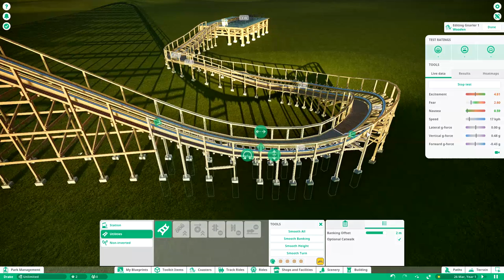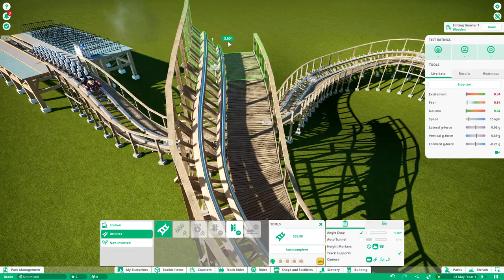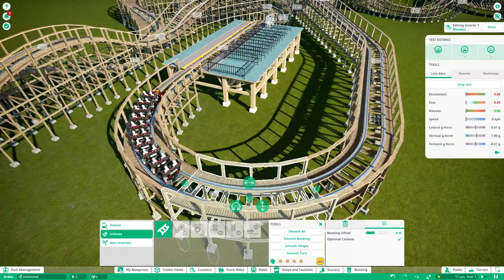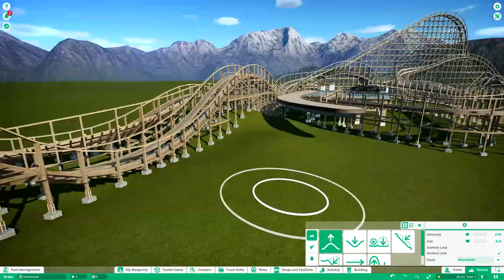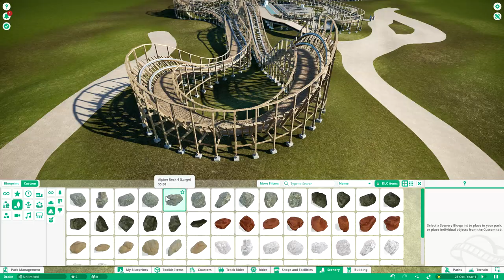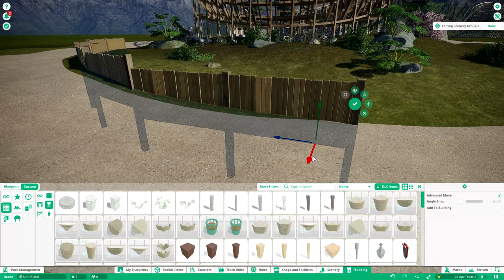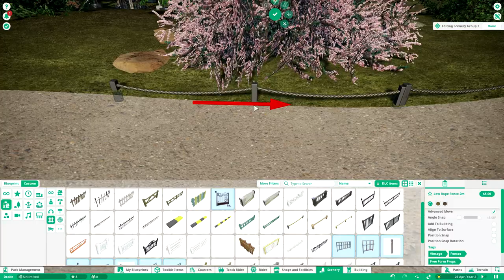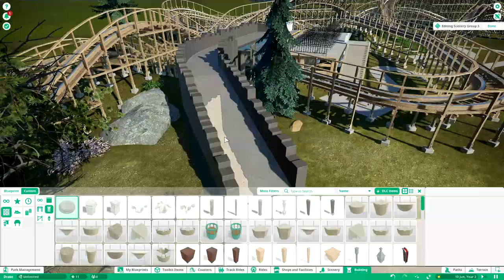Planet Coaster - Drake (Part 1) - Coaster Layout & Terrain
Something new to this channel... Planet Coaster. :o I enjoy making my own virtual theme parks (what a nerd!) and decided I'd share the creation of a new ride here. I'll be uploading timelapses of the progress and eventually a POV of the finished ride (might take a while though :D).

PS: Name for the ride comes from the Swedish "drake", meaning dragon.